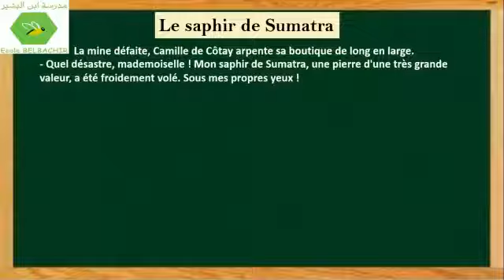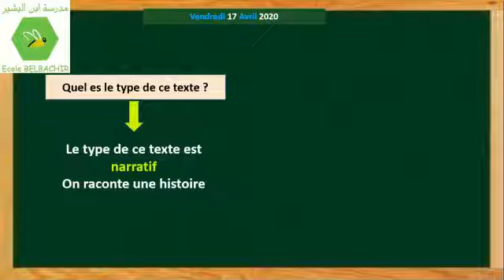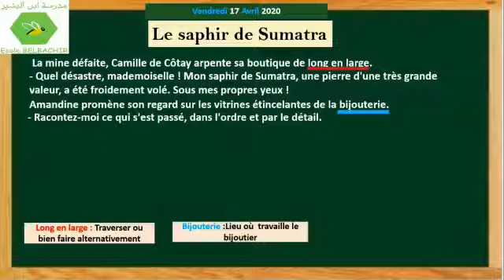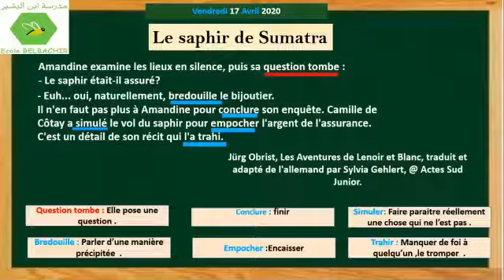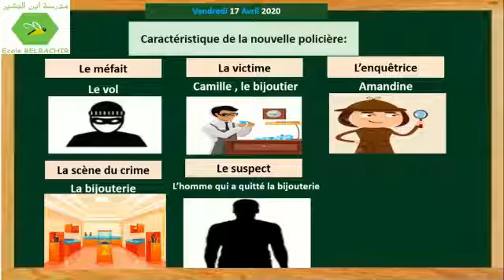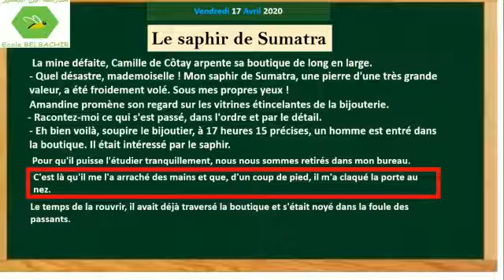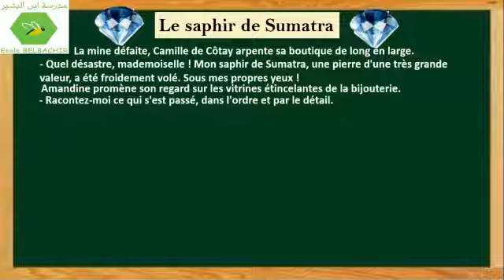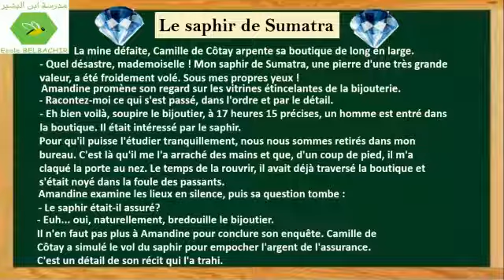5AP Français 03 04